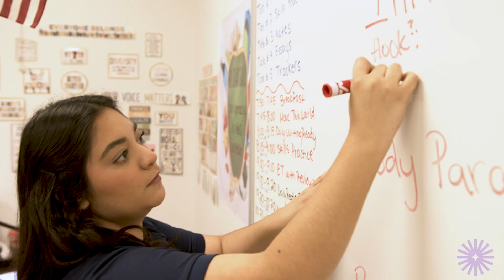Educator Well-Being & Mental Health in the RGV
Hear from Dalinda Gonzalez-Alcantar on how TFA RGV addressed a crucial gap in the community, focusing on teacher well-being and mental health through the Mindful Educators Summit.